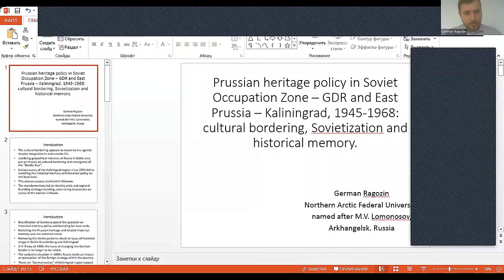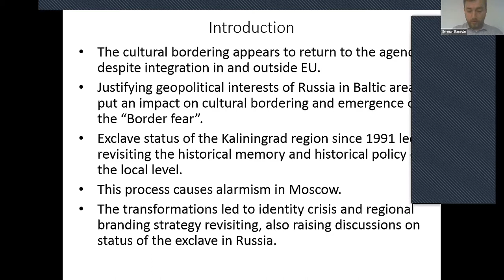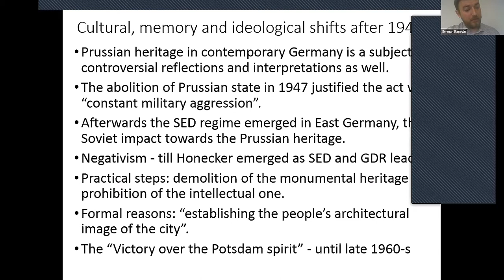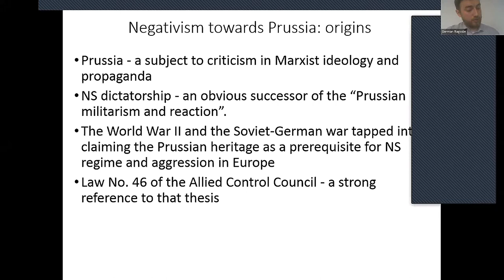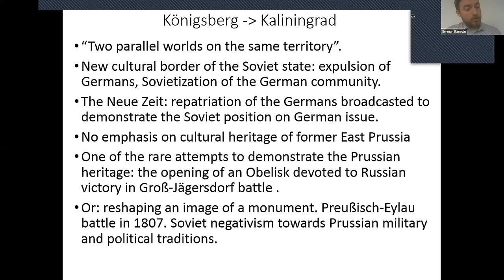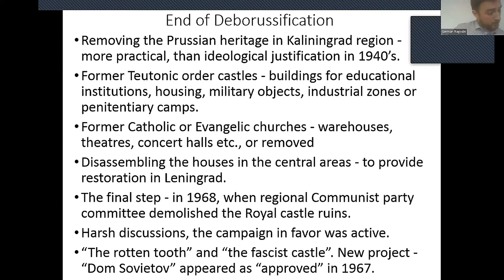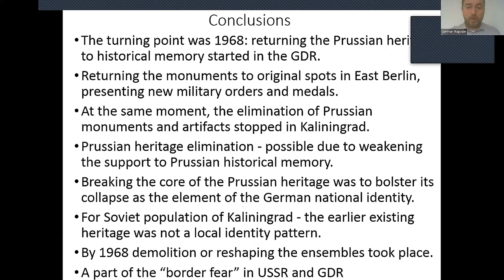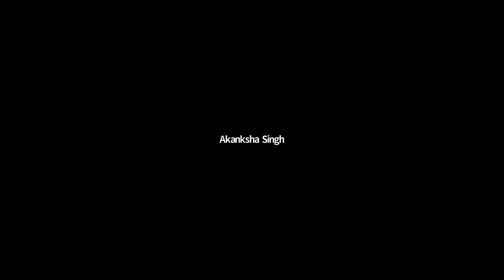German Ragozin (University of Arkhangelsk) presentation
Pussian Heritage elimination in Soviet Occupation Zone –GDR and East Prussia –Kaliningrad, 1945–1968: cultural bordering, Sovietization, and historical policy.

Usunięcie pruskiego dziedzictwa w Radzieckiej Strefie Okupacyjnej w Niemczech/NRD oraz w Prusach Wschodnich/Kaliningradzie, 1945–1968: kulturowe odgraniczenie, sowietyzacja i polityka historyczna.